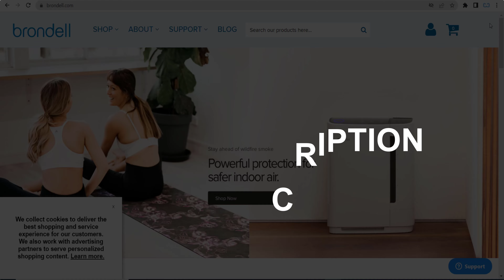Brondell Discount Code (2024 / 2025)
🎞️This Video: Brondell Discount Code (2024 / 2025)